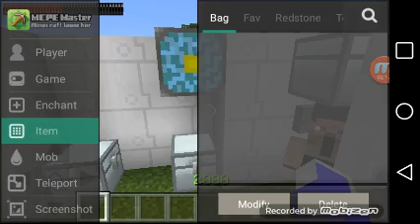Behind the sense in minecraft star wars 5$ for it